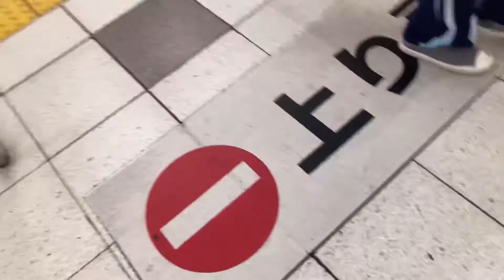JR大井町駅 エスカレーター【京浜東北線】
HITACHI

再撮影です

［チャプター］
0:00 ホーム階→中央改札階
0:36 中央改札階→ホーム階
1:08 ホーム階→西口・東口改札階（1番線側）
1:44 ホーム階→西口・東口改札階（2番線側・高速運転）
2:14 西口・東口改札階→ホーム階（1番線側）
2:50 西口・東口改札階→ホーム階（2番線側）
3:30 ご視聴ありがとうございました